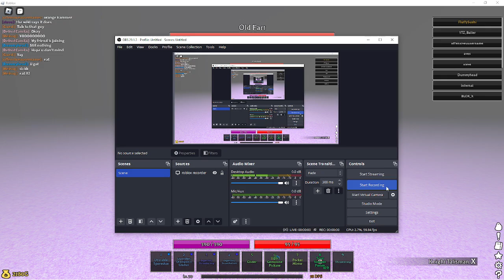just a normal old fart solo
yeah... totally normal! 100%!